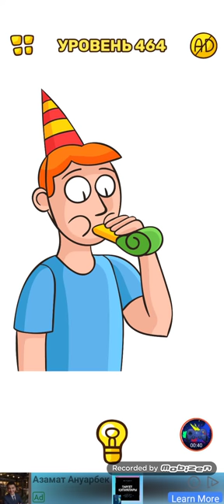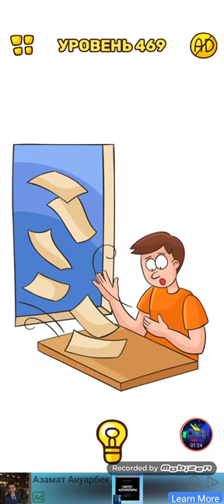Tricky Line draw the part 461-470